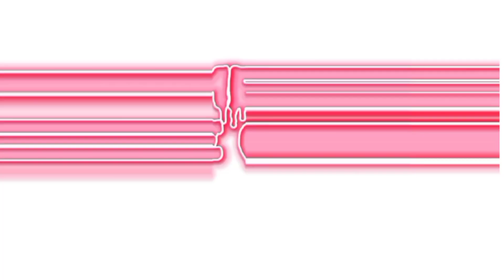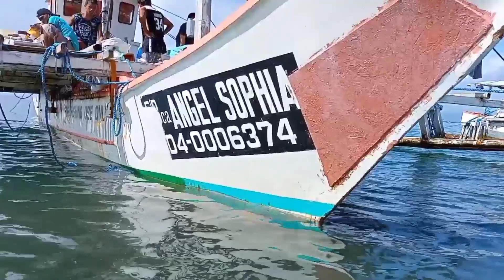13 big tuna huli ng Angel Sophia quality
malalaking tuna galing pacific ocean